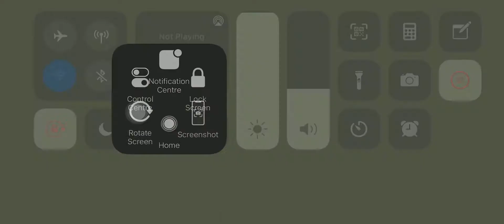Its okay team. We did our best!